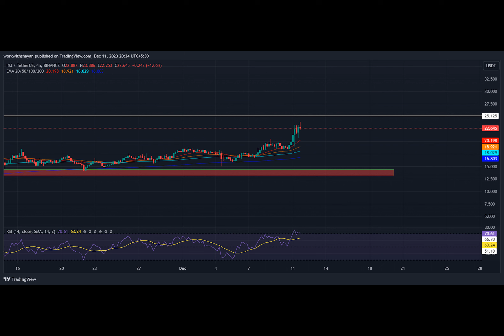Injective’s Profit-Making Addresses Reach 97% Amid Intense Market Selloff! Will INJ Price Continue T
As the second week for crypto trading began, the market slammed the bullish hopes of traders after bringing remarkable surges for over the past few weeks. Major cryptocurrencies including Bitcoin, Ethereum, and Solana’s SOL, along with other significant altcoins, were hit by bearish volatility and opened in a downtrend. Despite massive long liquidations, Injective experienced a notable surge instead of declining like others, suggesting potential for further upward movements.